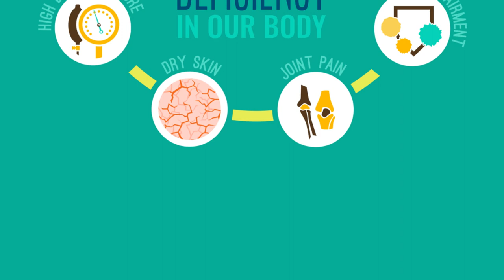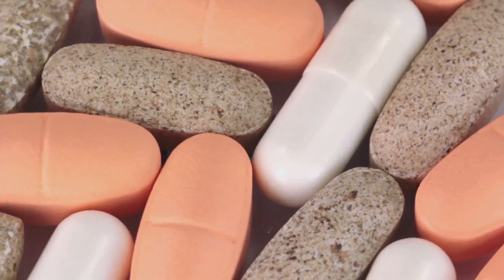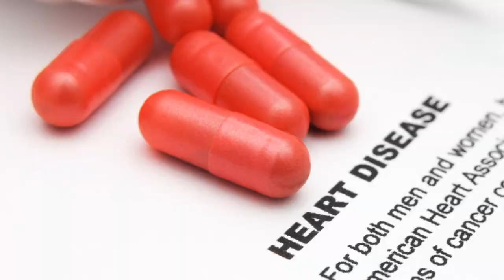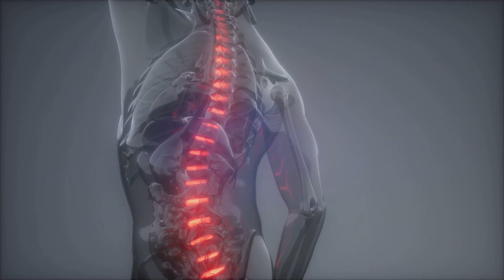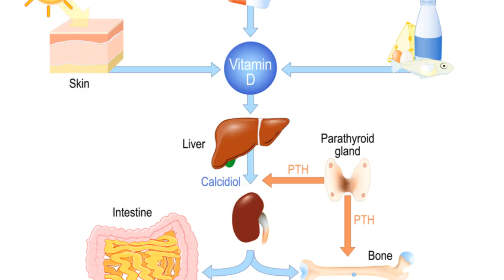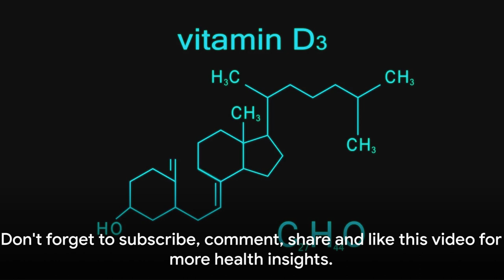The Hidden Dangers of Vitamin D Deficiency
The Hidden Dangers of Vitamin D Deficiency @JHealthylifestyle-cw2wy
Discover the hidden dangers of vitamin D deficiency and how it can impact your overall health. In this video, we'll discuss the importance of vitamin D and how to prevent deficiency. Don't let inadequate levels of this essential nutrient put your health at risk - watch now to learn more!
Vitamin D is essential for our overall health, but not getting enough can have serious consequences. In this video, we'll explore the hidden dangers of vitamin D deficiency and provide tips on how to maintain healthy levels of this important nutrient. Don't miss out on this important information!
In this video, we'll discuss the hidden dangers of vitamin D deficiency. Find out how this common deficiency can impact your health and what you can do to prevent it. Don't let low vitamin D levels put you at risk - watch this video now!